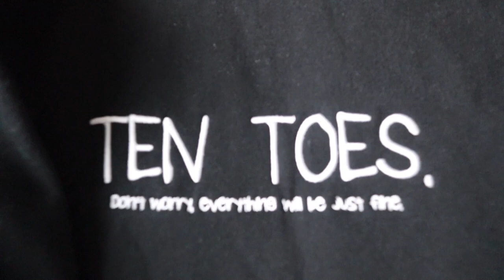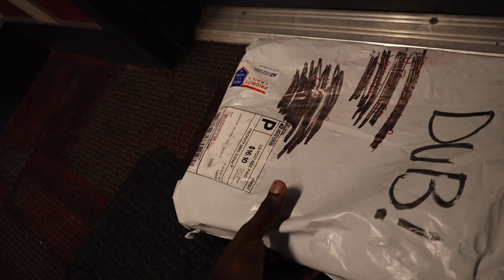DEAR DUB... IM SORRY FOR BREAKING YOUR MACBOOK * I BOUGHT HIM A NEW ONE *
TEN TOES NEVER FOLD CHIZZY !!!